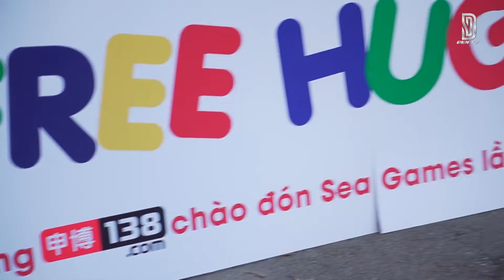Part 2 | Freehug cheering Seagames 30 | Loco Entertainmennt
138 angel cheering sports